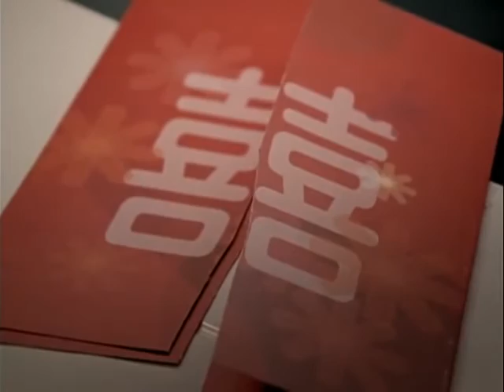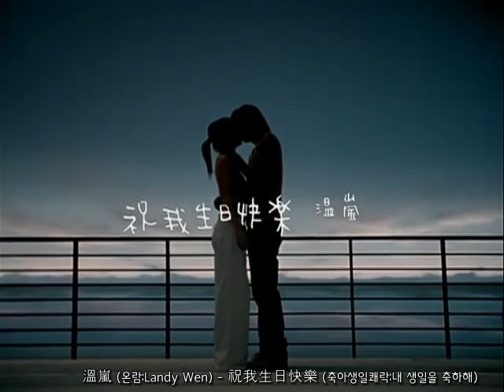溫嵐(온람) - 祝我生日快樂(축아생일쾌락) -한글해석자막-Korean Sub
계정해지로 재업로드- 溫嵐(온람:Landy Wen) - 祝我生日快樂(축아생일쾌락) MV -한글해석자막/한글번역자막- Korean Sub /주걸륜작곡 / 가사번역: 헤헤 자막싱크 : 헤븐